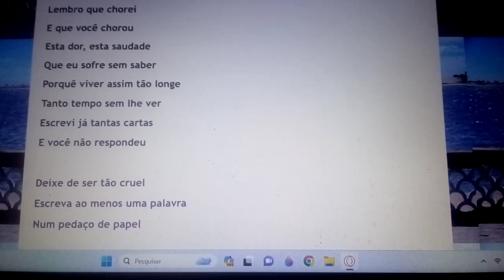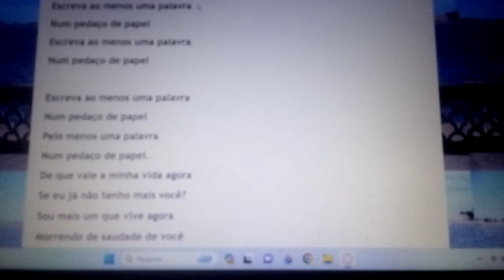Me diga apenas uma palavra. Ensaio Cover.